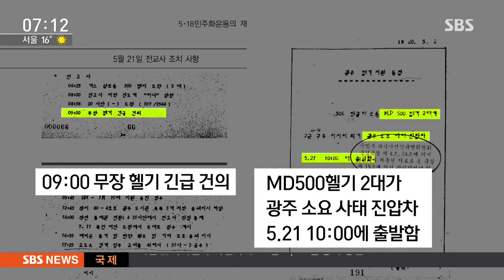"자위권 발동 전부터 무장헬기 투입" 5.18 증언 확보 / SBS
광주민주화운동 때 군이 뭘 했는지 저희 기획취재팀이 요즘 계속 취재를 하고 있습니다. 군이 당시에 무장헬기는 5월 22일부터 투입했다고 주장해 왔는데 취재를 해보니 이미 그 전부터 기관총을 단 헬기가 출동했었다는 증언을 확보했습니다.

박세용 기자입니다.